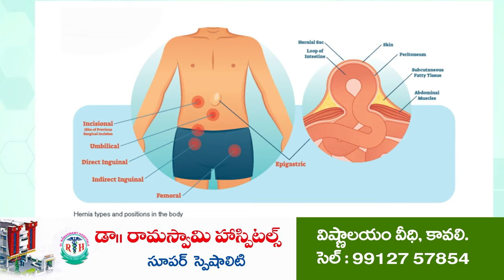సైకో పోవాలి... చంద్రబాబు రావాలి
- చంద్రబాబు అరెస్ట్ ను నిరసించిన పి.ఎస్. ఆర్. ట్రస్ట్ అధినేత పసుపులేటి సుధాకర్
- భారీగా జనంతో  నిరసన ర్యాలీ